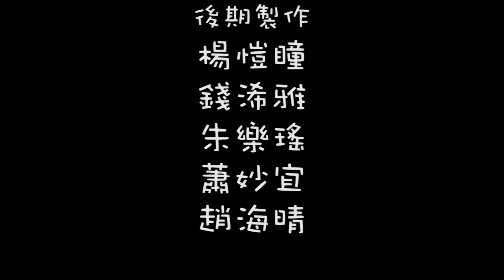通識教室 - 難民潮